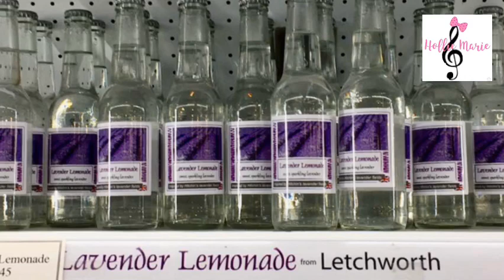Hitchin Lavender Farm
Hitchin Lavender Farm a fabulous place to visit. Hitchin a small town in
Hertfordshire draws tourists around the world with its jaw dropping lavender
fields. Visitors strolled through the long srems,taking deep breaths of the
sweet, herbal aroma and running their hands over the sturdy flower tips.
The fields were tranquil, happy place suitable for picnics, weddings and other
occasions. The visitors weren't alone. Thousand of bees ,hypnotised by the purple radiance were busily flying from bloom to bloom collecting nectar.